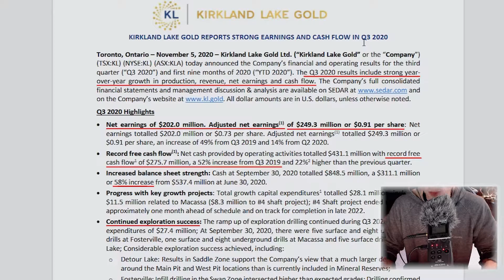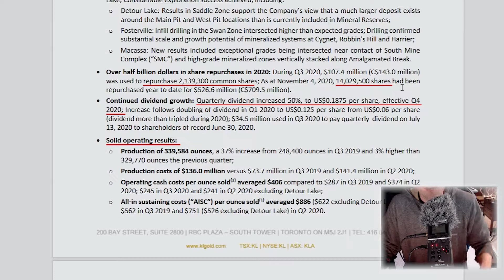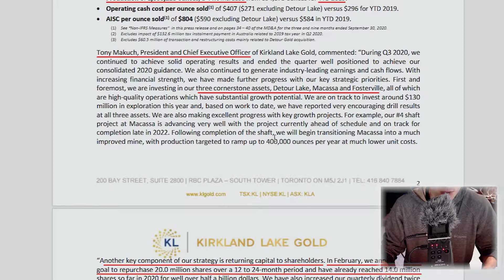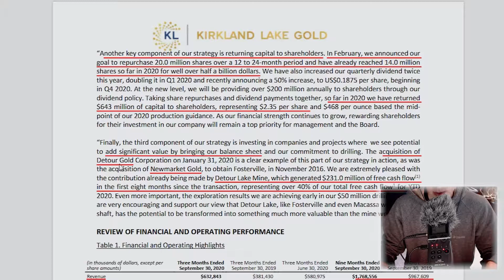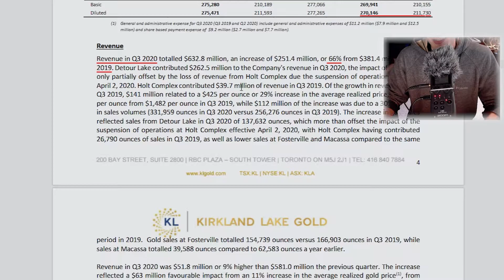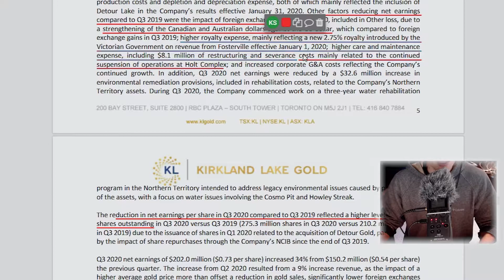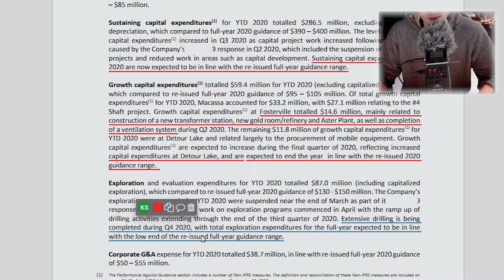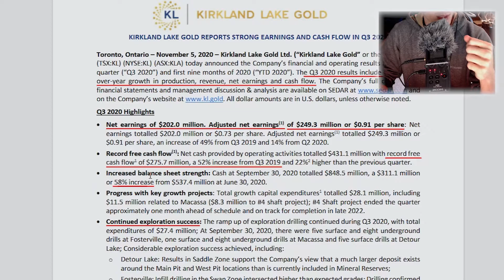Relaxing Stock Analysis: Gold Miner KL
🎥Kirkland Gold reported earnings today and I wanted to share my thoughts in a relaxing video. I am investing in KL so there will most likely be biases in this video. I hope you enjoy this relaxing stock analysis.

Piano Mediation